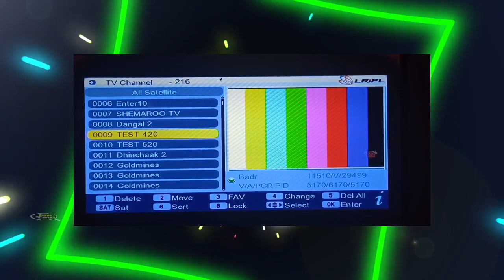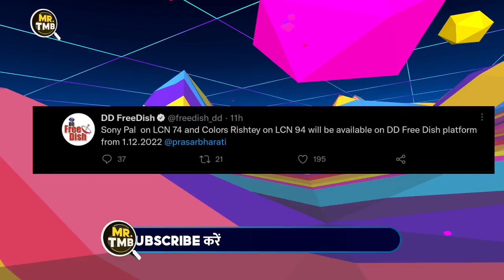Colors Rishtey & Sony Pal New Update | Colors Rishtey & Sony Launching On DD Free Dish